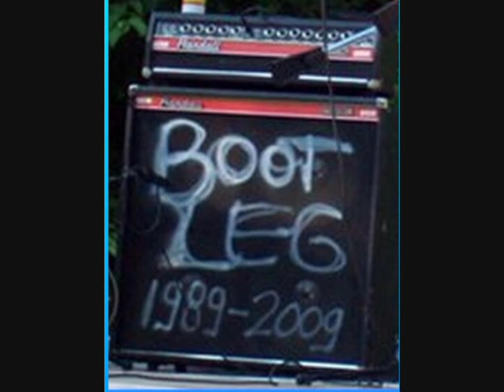LIVE-SHOW-OPENERS for 2011 GIGS of Rockband BOOTLEG, Zwolle, NL.avi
Hi there! This will be our new show-opener-CD for 2011 Gigs. Call it a little ambiance- or moodsetting thing.

The bars will play a CD of these 3 songs just before we come on to perform. Most likely right after the fading the timeless Tom Fogerty tune 'Joyful resurrection'  we will be honouring one of the best Dutch bands of all time The Fatal Flowers. This year we will open with their 'Moving Target' from their album 'Johnny D...' (we played it for almost the full 20+ years of Bootleg's excistence). We LOVE it! The rest you'll have to find out for yourselves on site. (A little inside information: the second song to play for us will be Billy Joe Shaver 'Love is so sweet' ; i owe him that much!)

A little additional note to the songs:
Magic Slim's tune 'Early every morning' is one i first heard in the movie 'A Lovesong for Bobby Long' (super great soundtrack!). Sorry for the cutting at 3/4 into the song, otherwise this clip would have been more than 10 minutes; too long to make an upload. Second song is a raunchy guitar tune by Link Wray 'Run Chicken Run'. First heard Link Wray when i was in my teens, still drives me nutts. WHAT A SOUND!
Last tune is the single-record 45rpm once recorded by former CCR-rythmguitarist Tom Fogerty. On this record he's assisted by his former CCR-buddies Stu Cook and Doug Clifford. Wonderful and timeless tune too.
(Rob 'The Doc' Dokter)

So: once the bars start playing these 3 songs, BOOTLEG is about to kick ass!

Catch us if you can! COME SEE US !

First 2011 GIGS:

friday january 14th: 'Japperij', Staphorst (NL) and
saturday january 15th: 'Grizzly's', Zwolle (NL)

BOOTLEG=
Bart Faber (drums);
Kees van Hardeveld (bass);
Tom Dokter (leadguitar);
Rob Dokter (guitar and vocals)